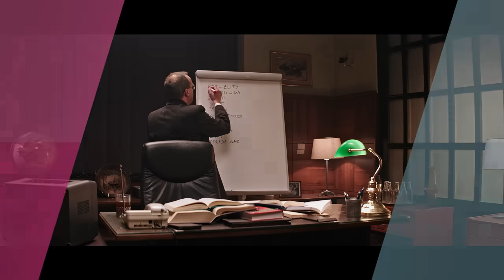Ucho Prezesa - S01E12 - 27:1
U prezesa zjawia się kolejny minister - bohater i odkrywca, który potrzebuje wskazówek, jak odpowiednio ukazać postępowanie rządu.
Tymczasem Mariusz postanawia ruszyć w konkury, ale wybranka okazuje się nieco... powściągliwa.

Występują:
Robert Górski
Mikołaj Cieślak
Izabela Dąbrowska
Paweł Koślik
Sebastian Stankiewicz
Agata Wątróbska
Roland Nowak

Dziękujemy za pomoc w realizacji serialu firmom Roland oraz Lavard.

TEN gabinet, o którym wszyscy mówią, jest miejscem najważniejszych spotkań w państwie. TEN prezes jest najważniejszą osobą, do której ucha każdy pragnie dotrzeć.
Nowe odcinki "Ucha Prezesa" to kolejni bohaterowie i najprawdziwsze kulisy wydarzeń, które na naszych oczach mają miejsce.
"Ucho Prezesa" to miniserial polityczny, stworzony przez Roberta Górskiego, lidera Kabaretu Moralnego Niepokoju.